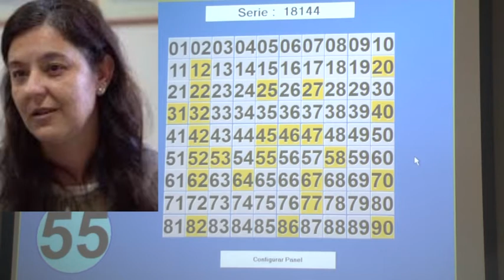Carla Cornier - Bomberos Voluntarios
Lanzamiento del bono contribución 2021